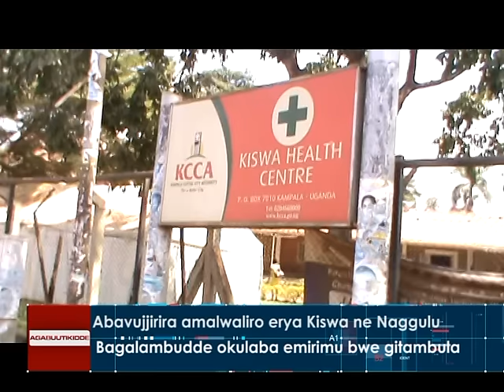Ababaka balambudde eddwaliro ly'e Kawempe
Omuwendo gw'abembuto gubeeraliikirizza.